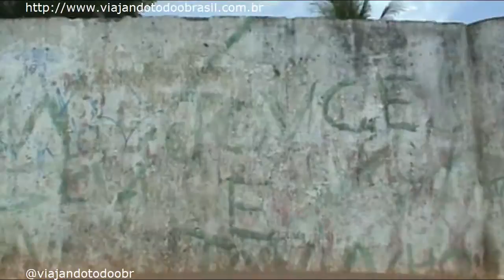Chã de Alegria/PE - Especial - Viajando Todo o Brasil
Chã de Alegria/PE